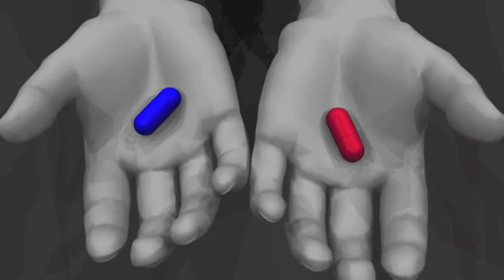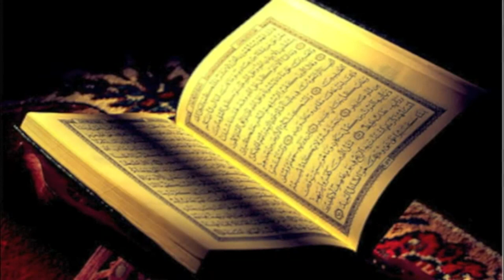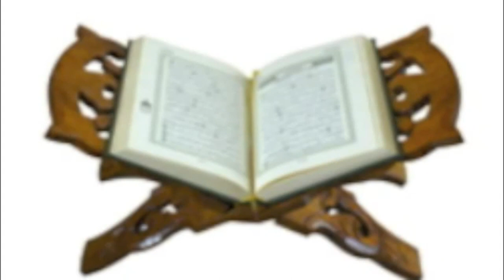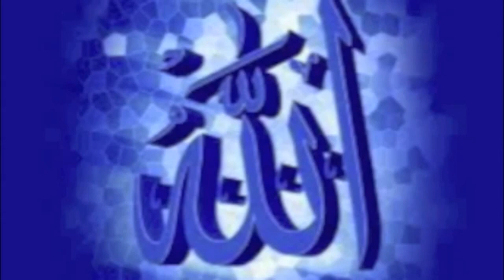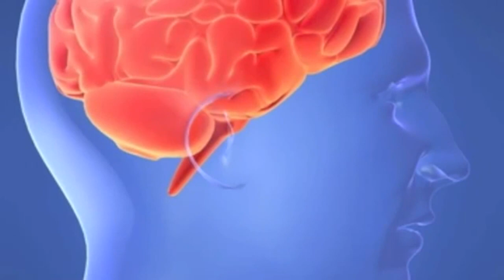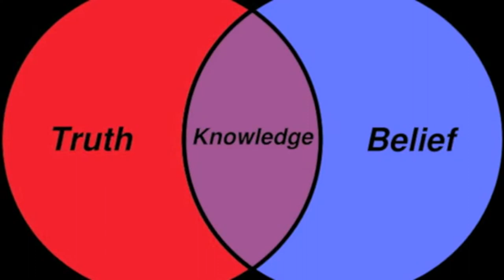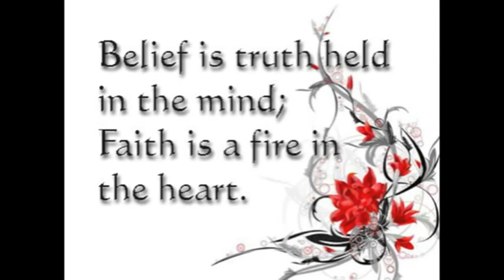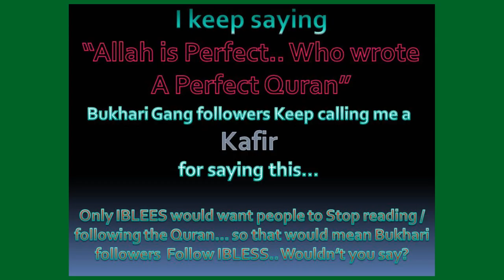WW-05-Teddy3inDC Says Missing the Point of the Quran